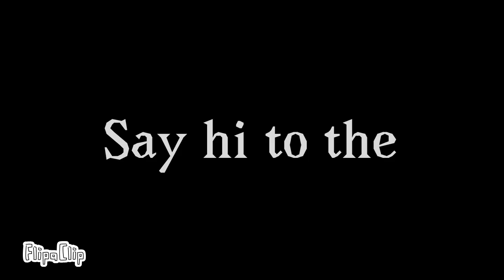The Hensons “Release Trailer” August 2024